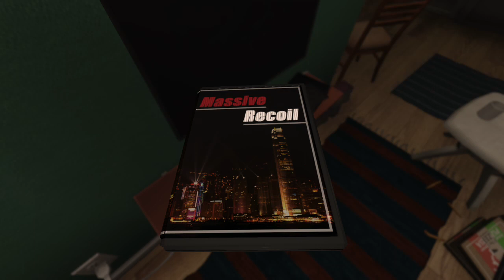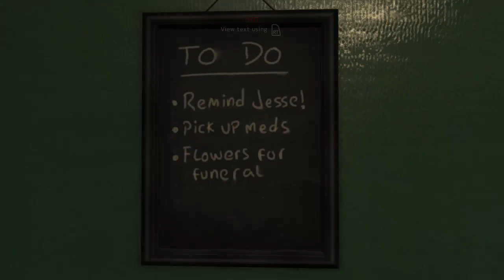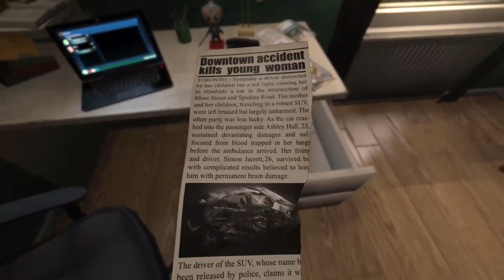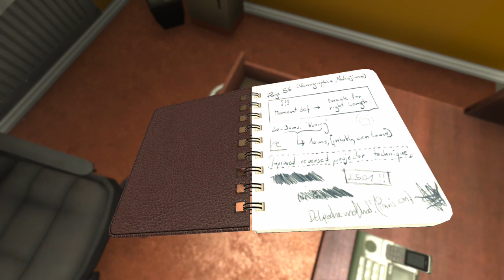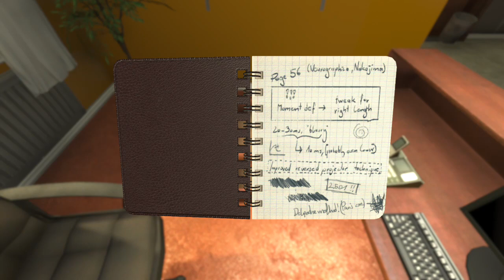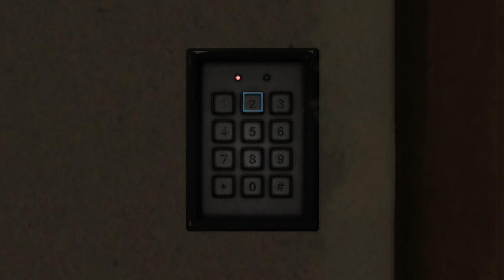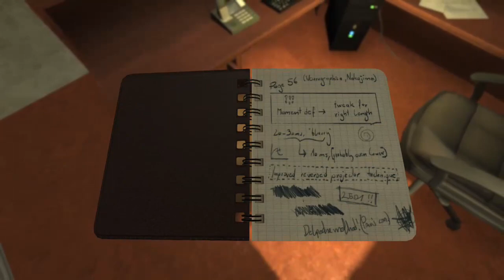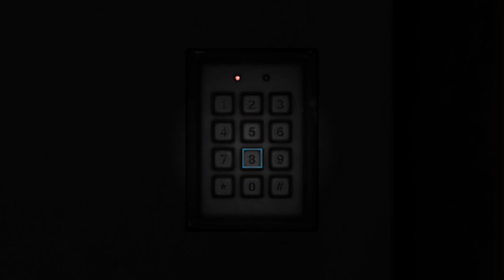SOMA walkthrough episode 1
on this gameplay walk the video we're going to be playing through the next part of this walkthrough we're playing tomorrow the campaign story and trying to get as far as we can on this walkthrough but we're just starting out with this so we're trying to still figure out what we're supposed to do next on this walkthrough before we take the next step